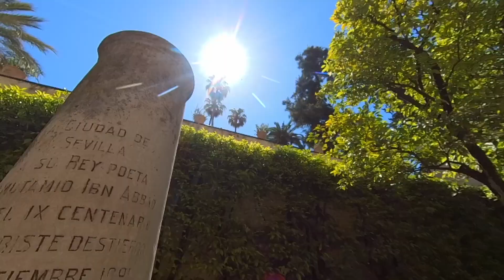1 Woche in Spanien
1 Woche in verschiedenen Städten in Spanien